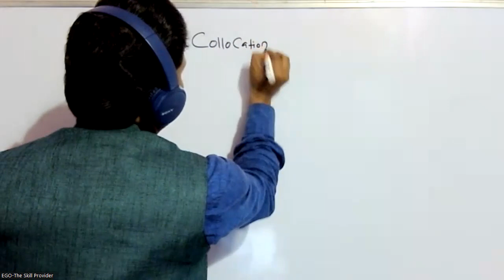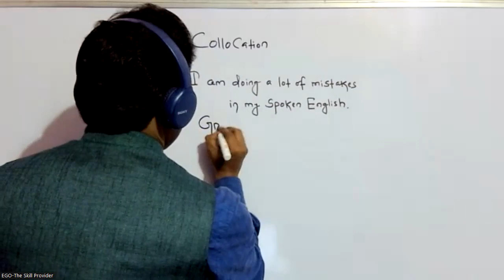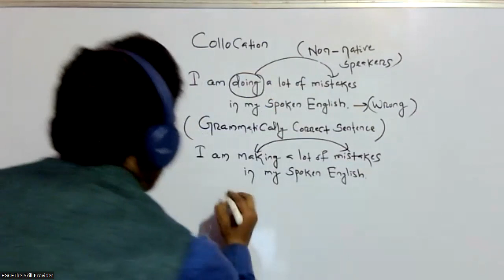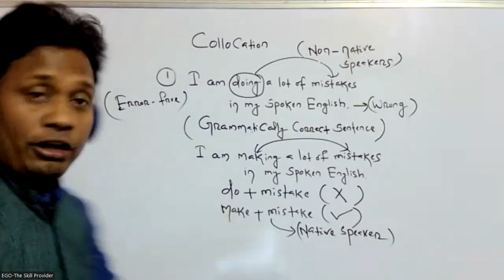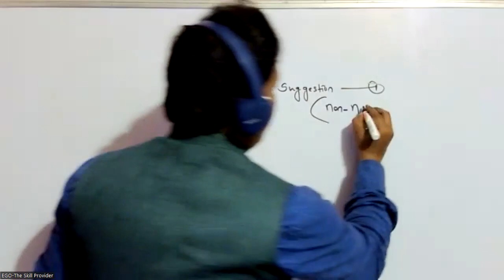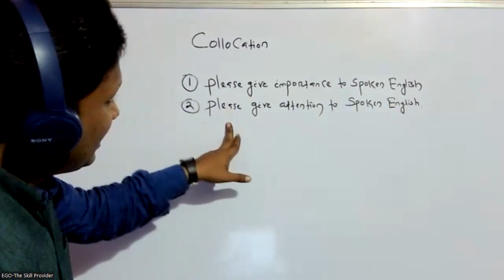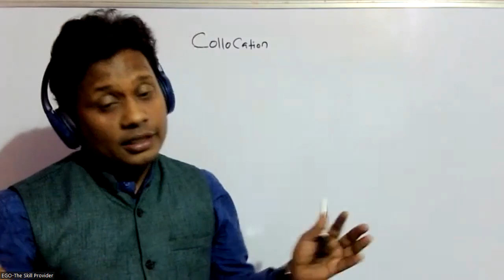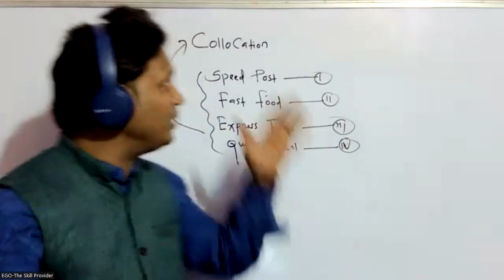Fundamentals of Collocation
Learn with EGO and Speak English Naturally